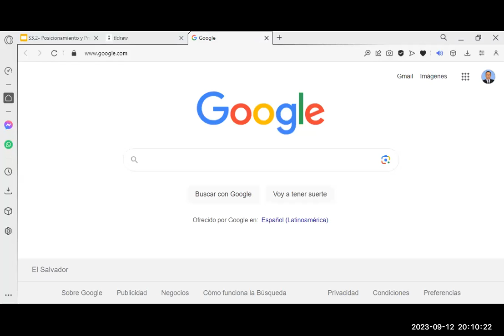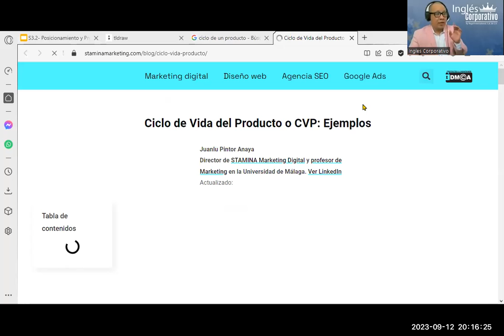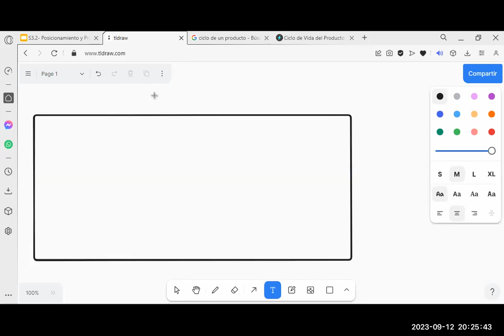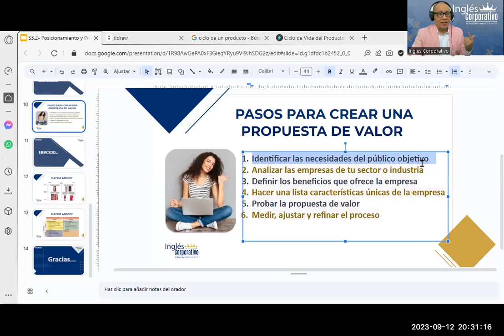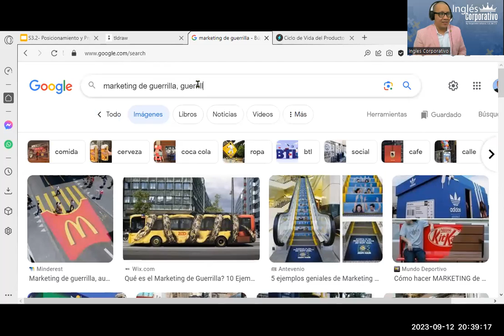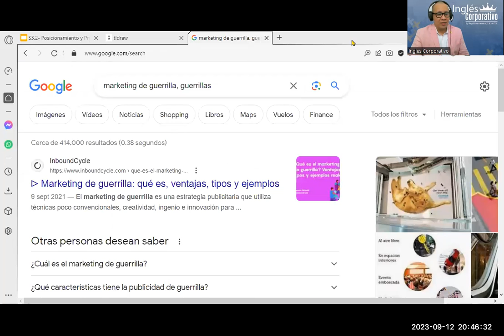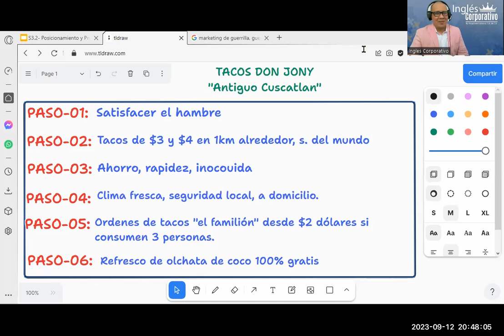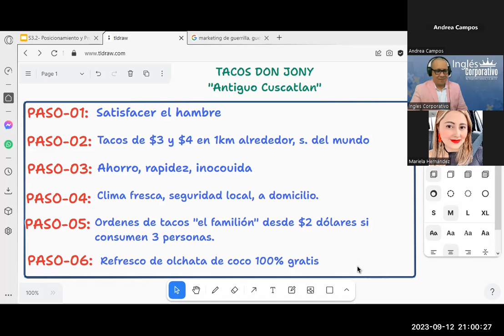Sesión10- 12-09-23-MKT-02-8-9-PM-09-23-Reyes- Posicionamiento y Propuesta de Valor Parte2